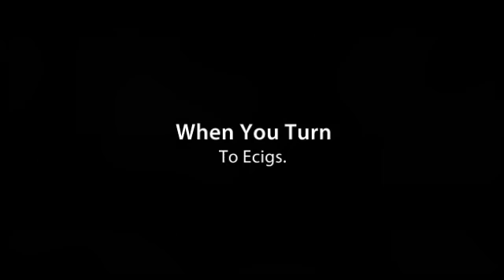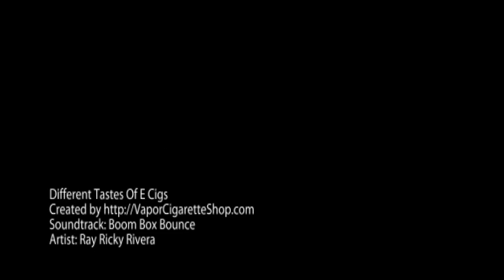Different Tastes Of E Cigs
Are you unsatisfied with your traditional
tobacco based cigarettes?
to learn how to successfully navigate
the ins & outs of the e cigarette trial.